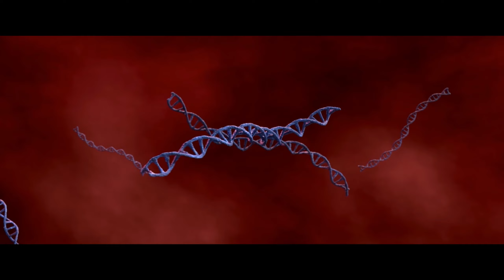📍ep105-2 天妖凰翼吸收血精过剩能量，萧炎成功度过危机并增长实力！|斗破苍穹年番Battle Through the Heavens|Chinese Animation Donghua